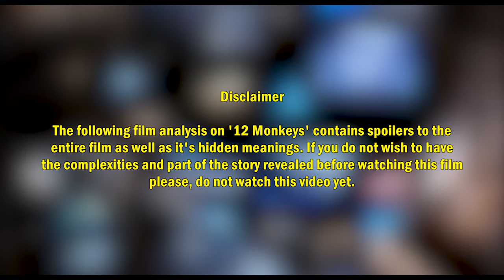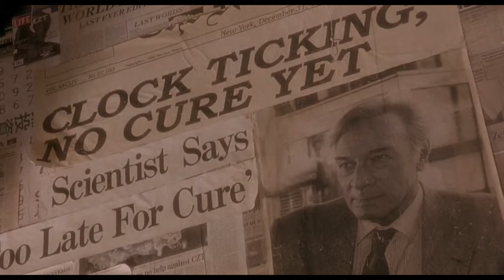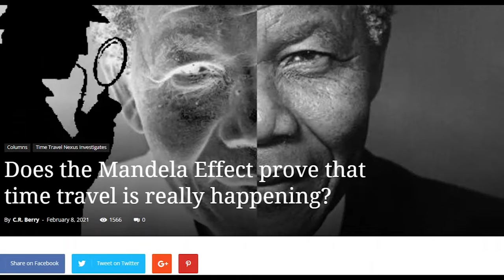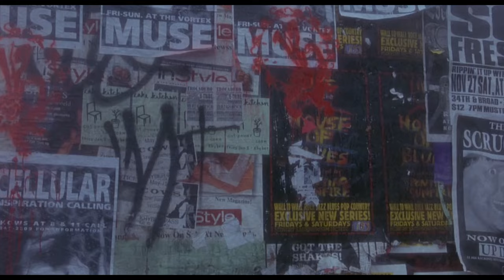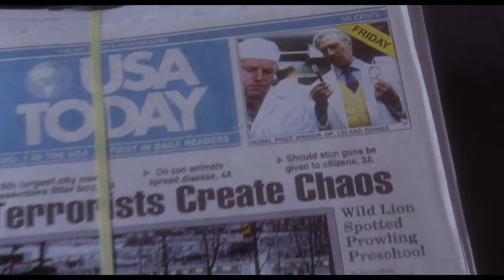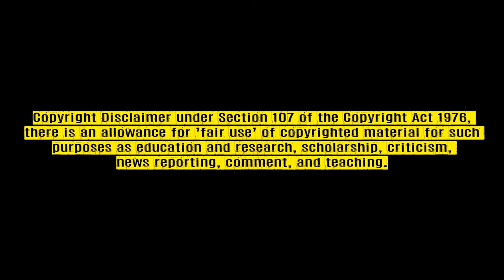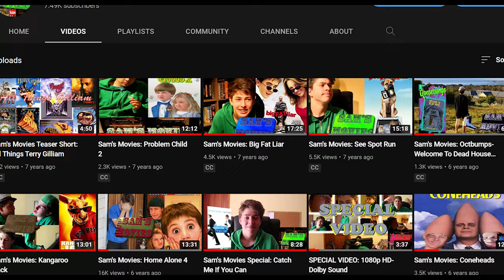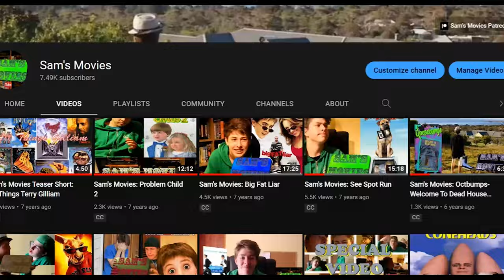The Hidden Meanings of: 12 Monkeys (1995) Explained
For the next two weeks only, (and I mean these next two weeks only ever) enjoy a few ‘one off’ non lost media special uploads!

The titles for these were so poor when I posted them last year that I decided to give them another chance for a new audience.

Original Description:

is there a future?

I’m back! For my first movie review in a very… very long time. 12 monkeys has always been one of those films I’ve wanted to talk about on this channel and now I get the chance to!

This video deep-dives the true meanings of this film and the different and interesting theories it proposes to it’s viewers. It’s a film that makes you think! Which is why I like it.

Coming October 31st is a very very different Sam’s Movies Octoween (in comparison to other years) you’ll have to wait and see what I’ve got for you but I promise it’s as eerie and unsettling as any video I’ve ever posted to this channel. Interesting…

Join me on October 31st as I discuss that mysterious spooky topic!

Sources for this video:

12 Monkeys (1995) original full motion picture score (all the background instrumental used in this video)

These sources above power sam's movies!! Without these clips being posted I miss out on some much needed clips! Although things like stock footage are needed far more for non movie review related Video Essays, these clips are still so important!